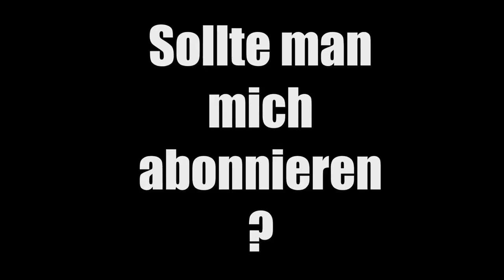SELBST VERPETZT xD ☺ GarrysMod ☺ CommunityAbend ☺ [GERMAN/DEUTSCH] ☺ [FaceCam] ☺ 4K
Tägliche Unterhaltung!

and

Ingame Music/Radio/Sounds